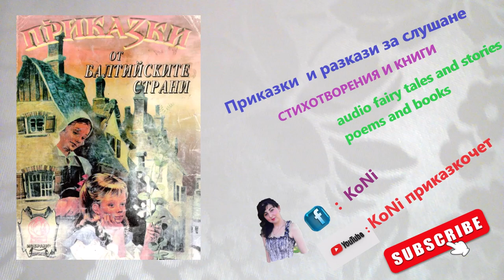ПАЯКЪТ И МУХАТА /приказки/детски/изп#Корнелия/KoNiприказкочетChannel/бг/prikazki/балтийски/bg